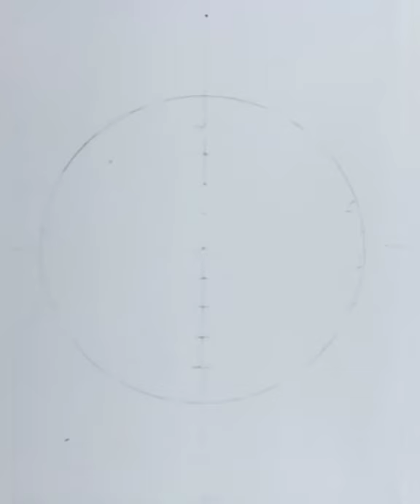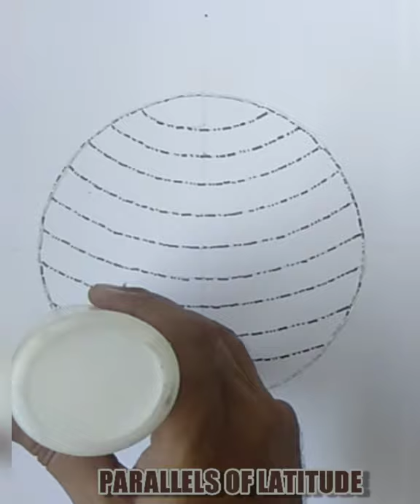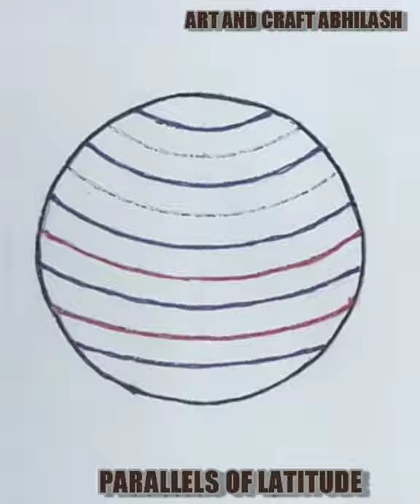HOW TO DRAW LATITUDE AND LONGITUDE | CREATIVE DRAWING OF LATITUDE AND LONGITUDE USING THREAD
Hello Friends,

Today in this video I am going to show you how to draw latitude and longitude and make it creative using thread.

ART AND CRAFT ABHILASH